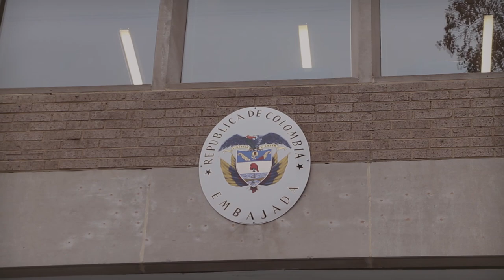The cop who chased Pablo Escobar and negotiated peace for Colombia | Random4 🇨🇴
General OscarNaranjo is the former Colombian police force chief. In this episode he explains the myths behind being considered a drug-producing nation. He reveals why Colombia is an example in combating drug-trafficking.

According to Naranjo, ElChapo Guzman is "less calculating but more violent than PabloEscobar".

His expertise in fighting subversives, and drug traffickers, have made him the to go security advisor to any government in the world.

Location: 1721 Massachusetts Avenue in NW Washington D.C.

TRANSCRIPT

GEN. NARANJO
The biggest difference between a hispanic narco vs. a north american or european drug trafficker is that in Latin America they want to accumulate money, political power then take over ... E

EPISODE 1: THE GENERAL

VO
Oscar Naranjo was the head of the Colombian police forces... But he’s not just a retired cop.

VO
He is a robust weapon of justice that’s collided head-on with Latin America’s most barbaric criminal organizations, including Pablo Escobar's...

VO
He’s a real badass!

VO
And look, this may sound like a cliche, but General Naranjo strongly believes that words are the best weapon against violence... I mean the sat down at the negotiating table with former guerrilla group, FARC, during the historic “Peace Talks”, a series of discussions that made headlines around the world -  ultimately ending the region’s longest armed conflict. A big win for his country and the region. Although, many Colombians will not agree.

VO
What else?? Mmmm. He was President Santos VP from 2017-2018.

VO
Oh! And many call him the world’s best cop!

VO
He’s kind of a big deal I’d say... Right Jaime?

JAIME MORENO:
Cocaine is not the only illicit drug. When it comes to drug trafficking does it seem unfair to you when the US points at Colombia?

GEN. NARANJO
The world must change its metrics around this evaluation. Yes, we are still a drug producer, but we have the lowest levels of violence compared to four decades ago. What happens to our democratic system despite our problems around drugs? We are not cornered as a result of a threat from the cartels. What happens in producing countries and their struggle to have strong and reliable government? Colombia is an example of this transformation. What I’ve said in Washington is; It is not enough to look for illicit crops. We must check if we are able to contain the offer by applying measures such as drug interdiction.

JAIME MORENO:
Because of TV series, when people discuss drug trafficking, the reference in the US is Pablo Escobar. Was he really the most difficult narco you chased?

GEN. NARANJO:
I would say that he was the most violent, the most bloodthirsty. We estimate that Pablo Escobar murdered at least five thousand Colombians during the last three years of his criminal activity. We consider him a monster. There are other drug traffickers who are smarter and less violent but more difficult to capture than Pablo Escobar.

JAIME MORENO:
Such as?

GEN. NARANJO
 Jhony Cano of the Norte del Valle cartel. Everyone knew he was the leader of that organization. He was on the run for at least 15 years until we captured him.

GEN. NARANJO:
In Mexico, El Chapo Guzmán is another kind of criminal myth. I would say that he’s less calculating than Escobar, more violent than Escobar, and more corrupting than Escobar.

GEN. NARANJO:
I don’t think anyone’s made it this far...

JAIME MORENO:
You’re supposed to be an expert in toppling organized structures.

GEN. NARANJO:
In Colombia we have drug traffickers but those criminals do not threaten the institutions. They no longer put at risk our democratic system. No matter how powerful a drug trafficker is today, he knows that he can’t take over. Colombia closed the doors of power to guerrillas and narcos.

JAIME MORENO:
Is it easier to fight narcos than guerrillas?

GEN. NARANJO:
I think they are two very different phenomena. In the end, what we have done with the guerrillas, through an agreement that put an end to this conflict with the FARC, was to recognize that there was an armed conflict that was fueled and that was really financed by drug trafficking. The big difference was that guerillas trafficked drugs to survive, while the narcos.

JAIME MORENO:
This just got complicated...

GEN. NARANJO:
As I was saying, Narcos only expect to traffic drugs forever thinking that they can challenge the state.

JAIME MORENO:
Do you think the US government understands this?

GEN. NARANJO:
All the interlocutors with whom I have spoken recognize that Plan Colombia transformed the constitutionality of Colombia. And thanks to that plan today there is no possibility of a delinquent challenging that institution.